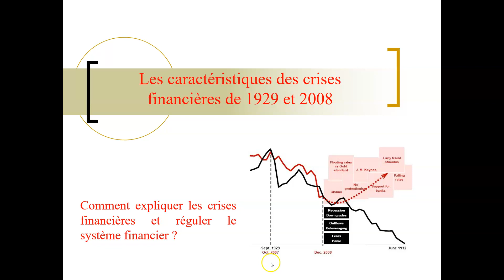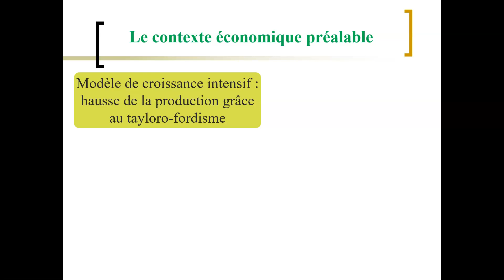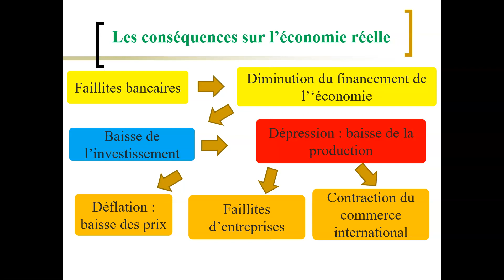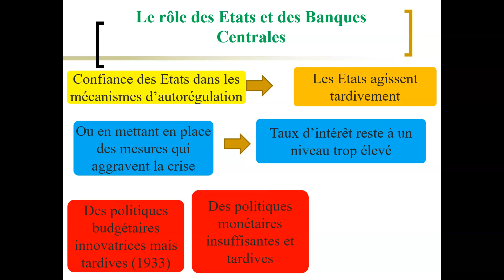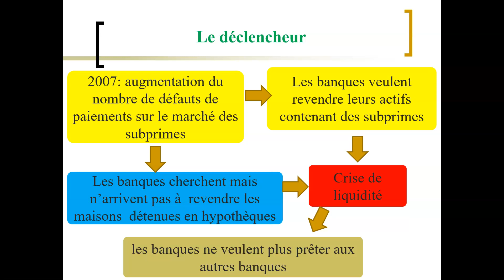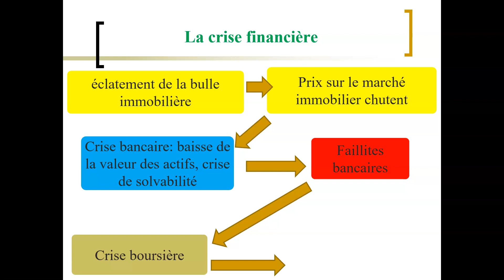Les caractéristiques des crise financières de 1929 et 2008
Terminale spécialité SES